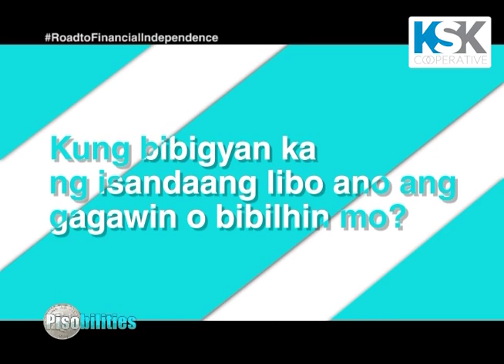Tamang Paraan ng Pag-titipid at Pag-Budget | MONEY MANAGEMENT TIPS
Financial experts Armand Bengco and Francisco J. Colayco share their top 5 money management tips for starters. Watch now! -